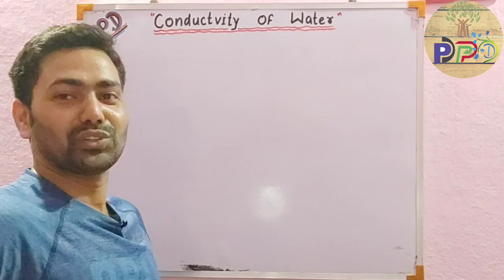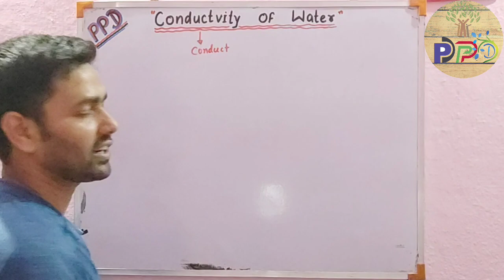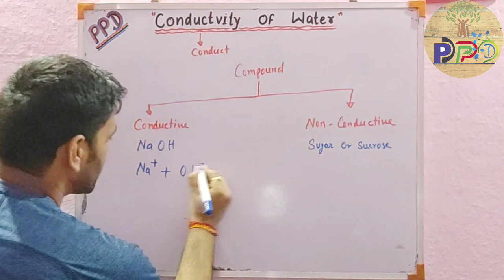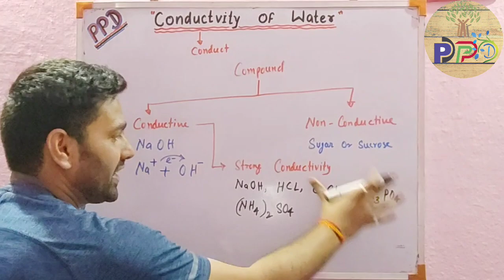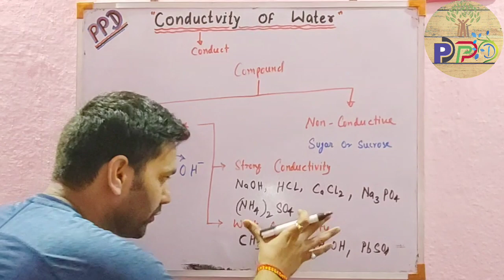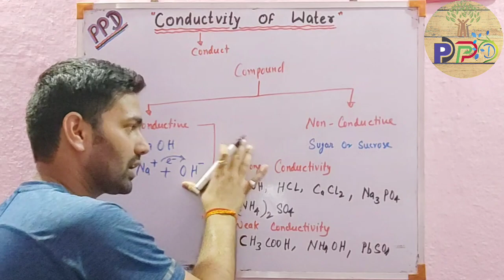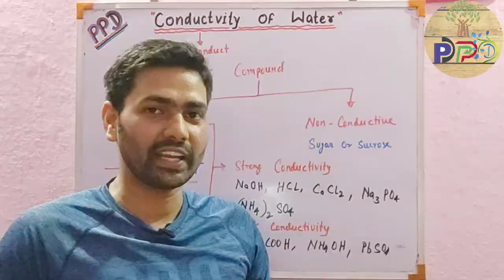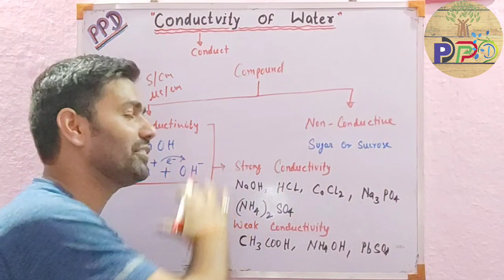Conductivity Of Water || What is Conductivity || Electrical Conductivity of Water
Hello friends,